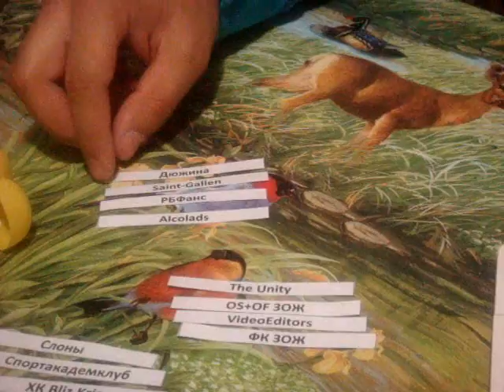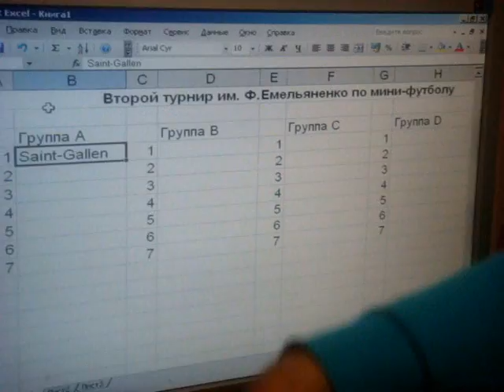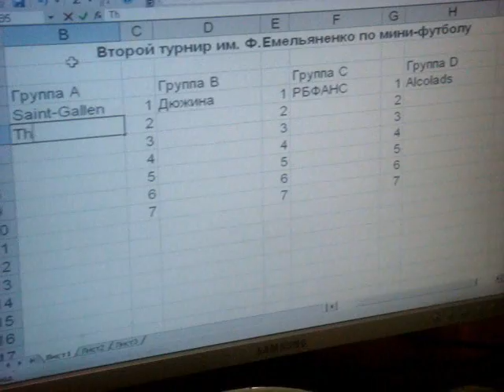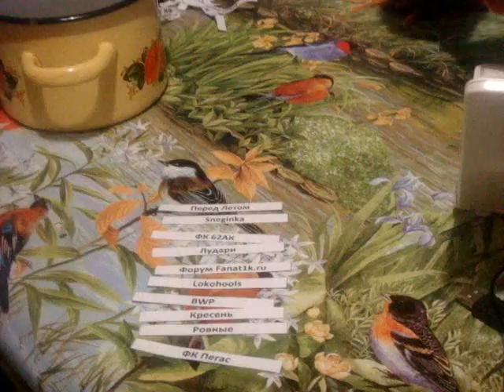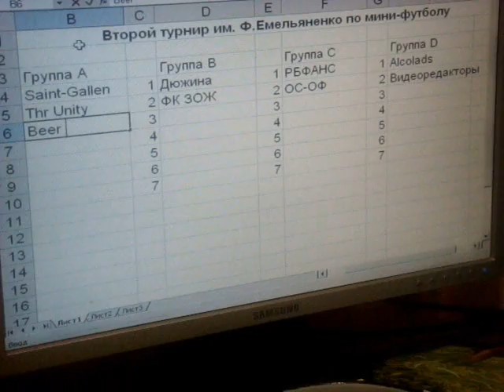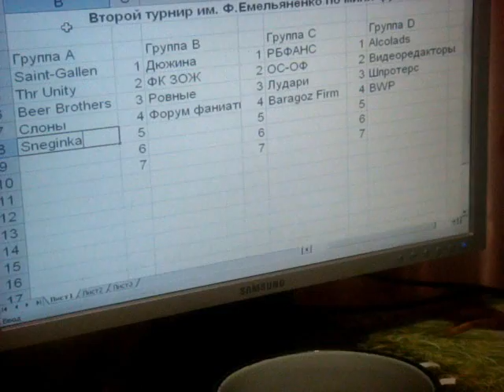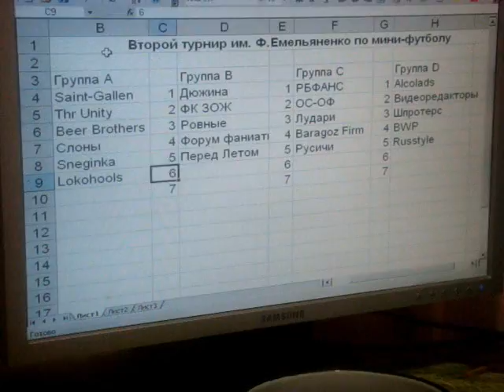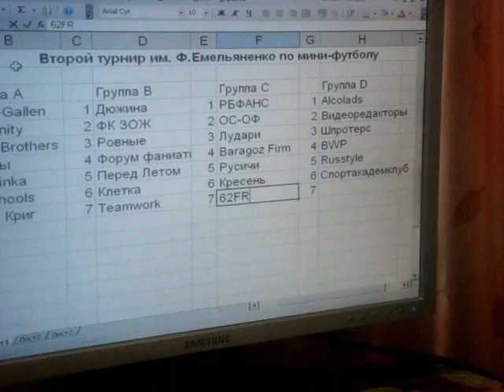Жеребьёвка II турнира им. Ф.Емельяненко по мини-футболу